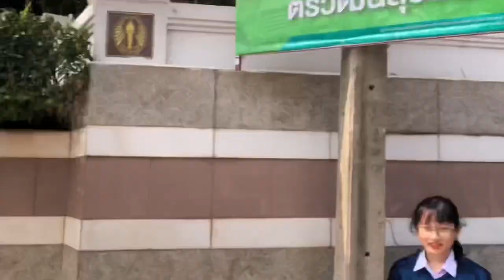Vlog ถ่ายรูปจบม.6 อุดรพิทย์ ผู้ชายหล่อมาก 😍😍 [Mink Apatsara]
พาทัวร์บรรยากาศโรงเรียนอุดรพิทยานุกูล จังหวัดอุดรธานี